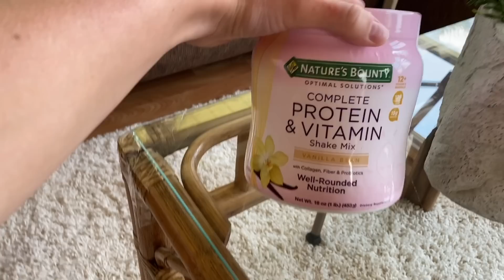PICKING A GIVEAWAY WINNER! || VLOG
In this video I will be choosing a giveaway winner, making a smoothie, and having a little chat with you guys! :)